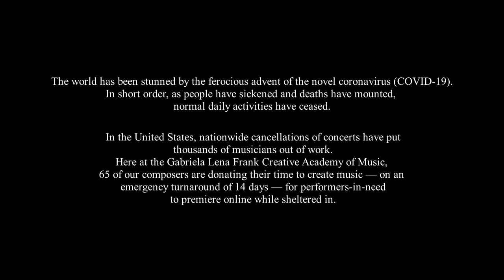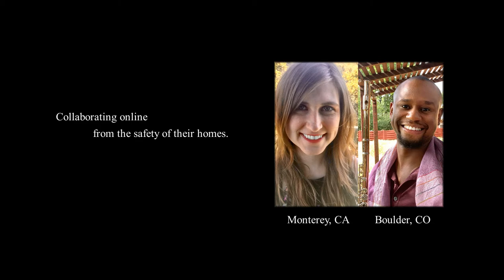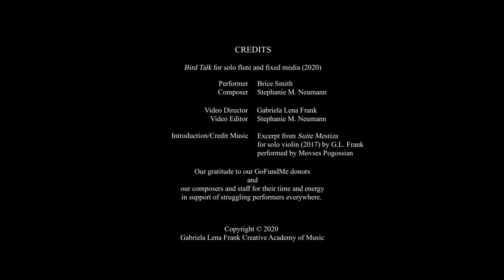Bird Talk for solo flute and fixed media (2020) by Stephanie M. Neumann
Bird Talk for solo flute and fixed media (2020)
Performer: Brice Smith
Composer: Stephanie M. Neumann

The world has been stunned by the ferocious advent of the novel coronavirus (COVID-19). In short order, as people have sickened and deaths have mounted, normal daily activities have ceased.

In the United States, nationwide cancellations of concerts have put thousands of musicians out of work. Here at the Gabriela Lena Frank Creative Academy of Music, 65 of our composers are donating their time to create music — on an emergency turnaround of 14 days — for performers-in-need to premiere online while sheltered in.

To be musicians and create.

If you can donate any sum of money to our effort, you will be acknowledged on our website for your support of performers in need!

▬ More Videos & Information ▬▬▬▬▬▬▬▬▬▬▬▬

For information about COVID-19 (also check your state’s Department of Health website)

▬ Social Media ▬▬▬▬▬▬▬▬▬▬▬▬

Gabriela Lena Frank Creative Academy of Music